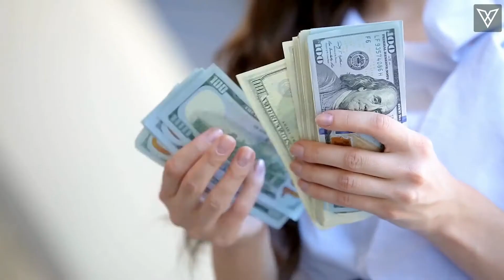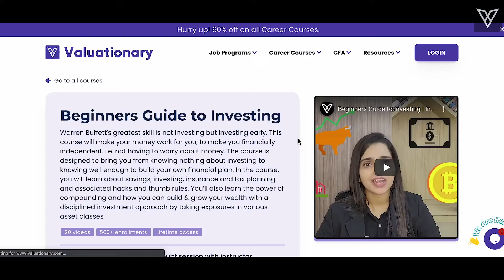How to pick stocks like Warren Buffett in 3 minutes ! | Invest in right multi-bagger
In this video we have talked about one of the techniques used by Warren Buffett while selecting the stocks in which he will invest.
Float is one of the measure he keenly looks at, if a business is able to generate surplus amount of cash in its business then it will definitely make wealth for his investors.

0-0.19: intro
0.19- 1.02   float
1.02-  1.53   free cash flows
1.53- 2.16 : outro